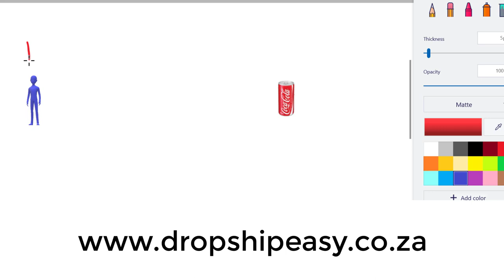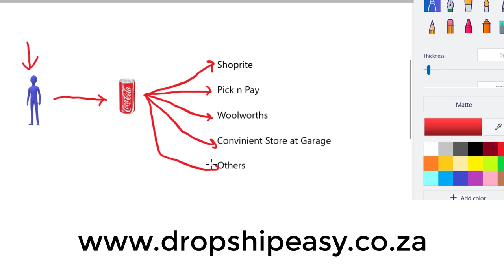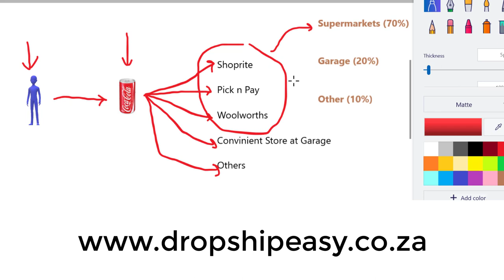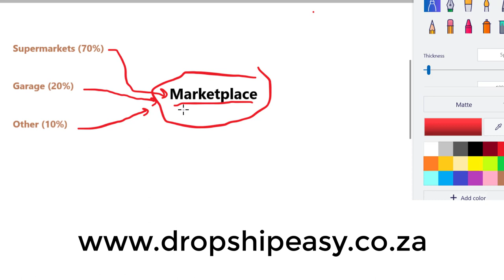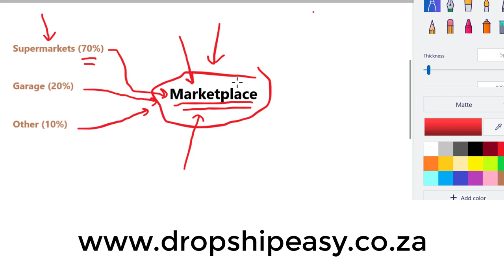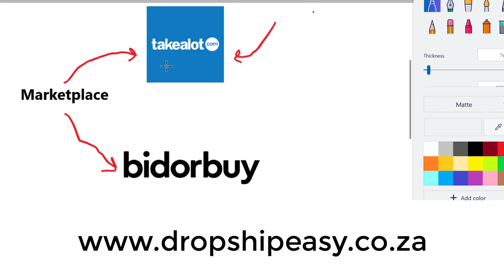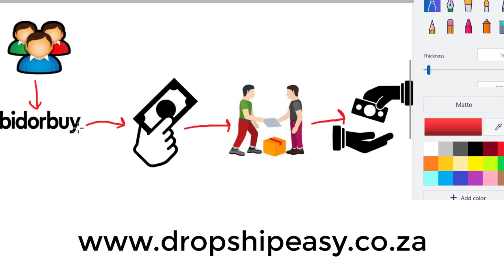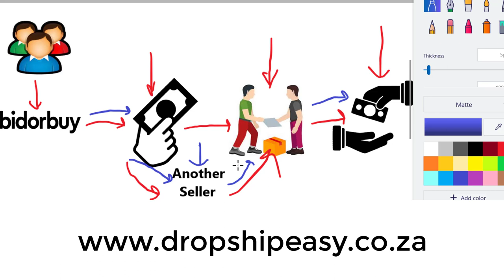How to Make R10 000 per Month without Spending any Money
In this video I am going to share with you how to make R10 000 without spending any money. This one idea is going to guarantee that you succeed with your drop shipping store in South Africa. This is the number one reason why most people fail when they dropship in South Africa. Understanding this simple idea will change your life forever.
ABOUT
Keith Moletsane is a South African entrepreneur, eCommerce and digital growth consultant who empowers his audience through knowledge sharing. This is because I am an avid problem solver and researcher who is able to provide actionable steps forward for building and growing sustainable businesses within the digital space.
NEED HELP WITH COACHING:
► Book 1 on 1 Coaching session via ZOOM for only R485 per 45min session + get my bid or buy Course for FREE

I am not a financial advisors.  In order to make the best financial decision that suits your own needs, you must conduct your own research and seek the advice of a licensed financial advisor if necessary.  Know that all investments involve some form of risk and there is no guarantee that you will be successful in making, saving, or investing money; nor is there any guarantee that you won't experience any loss when investing.   Always remember to make smart decisions and do your own research!